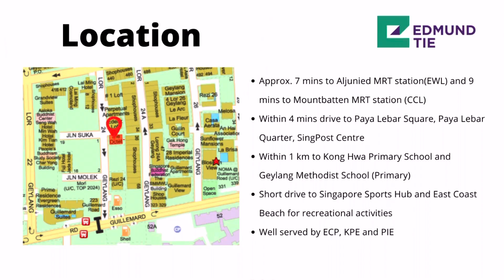[SOLD] * BANK SALE * The Octet, D14 - 1-bedroom + study. High floor, corner unit. Unblocked views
DESCRIPTION
- The subject property is a 1-bedroom unit, located on the 7th storey of the freehold development known as ‘The Octet’
- The development was completed by Osmo Capital Pte Ltd in 2016 and consists of 56 units

LOCATION
- Located along Lorong 24 Geylang off Guillemard Road and Geylang Road
- Approx. 7 mins to Aljunied MRT station(EWL) and 9 mins to Mountbatten MRT station (CCL)
- Within 4 mins drive to Paya Lebar Square, Paya Lebar Quarter, SingPost Centre
- Within 1 km to Kong Hwa Primary School and Geylang Methodist School (Primary)
- Short drive to Singapore Sports Hub and East Coast Beach for recreational activities
- Well served by ECP, KPE and PIE

 96203205
Charlotte Ye